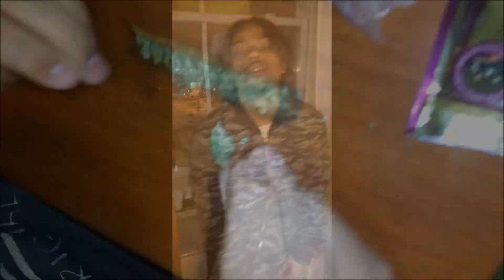With The Shits - Smack Ft. Frenchie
FUCK ALL ARE HATERS !!